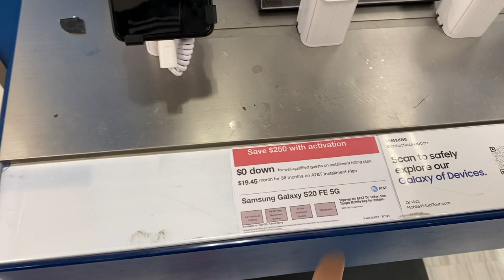Rented apartment near Northeastern University (*Hindi Vlog*)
Vlog 146: Got a new apartment near Northeastern University for our friends who have recently joined NEU for MS in Project Management.

I appreciate each one of you so much for the constant support & lovely comments from all over India & abroad. Please drop a thumbs up 👍 , if you think I should keep vlogging.

About Me:

Hello! My name is Mayank Ranjan Dayal and I'm a Computer Science graduate from Northeastern University, Boston.

I came to the USA from India as a masters student to pursue my MS in Computer Science from Northeastern University, Boston, if you're also interested in studying abroad or doing an MS from the USA then do check out my other channel 'Fellow Brownie'

Vlogging Gear:

- Canon 80D

Additional Tags:
Indian in Boston, Indian Vlogger in USA, Indians lifestyle in USA vlog, Life after MS in the USA, Indian in America, India to the USA, USA Hindi vlog